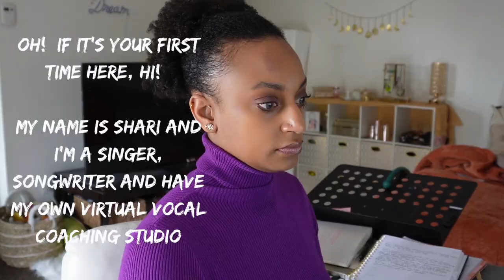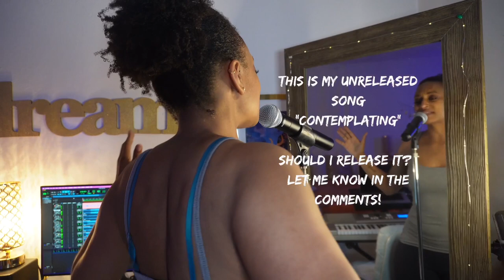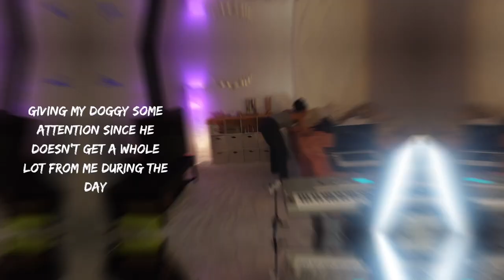Day In The Life of a Singer & Vocal Coach | How I Practice Singing | Practice Tips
In this video you'll see a day in my life as I go to the gym, teach voice lessons and have my own practice session.  I'll share my best practices for practicing singing with you!  So if you're interested in what a day in the life of a singer looks like press play and I'll share with you how I  practice singing and my practice tips!

00:00 Introduction
00:12 Gym
01:04 Admin, cleaning and teaching
01:35 Teaching
02:02 Warming up & Practice Tips
03:07 Practicing & more tips!
04:18 Winding down

Get your vocals right on the way in and download my FREE Warmup Guide

📫 Join the DreamSquadd!! Get BTS access and be notified first whenever I put out new content!

📷 My Gear
Dash Cam
Job Blogging Tripod
Sony ZV-E10 DSLR Camera

 🎧 Recording Equipment:
Volt 2 Audio Interface
AKG C214 Microphone
M-Audio Speakers
Sennheiser Headphones
LogiTech Wireless Mouse and Keyboard
Pop Filter